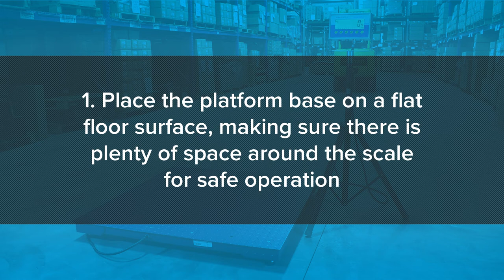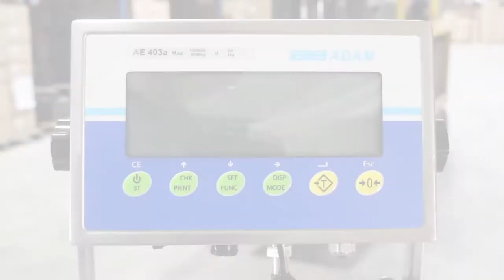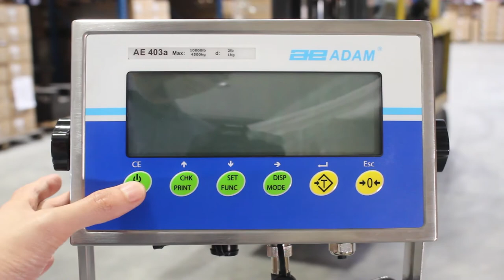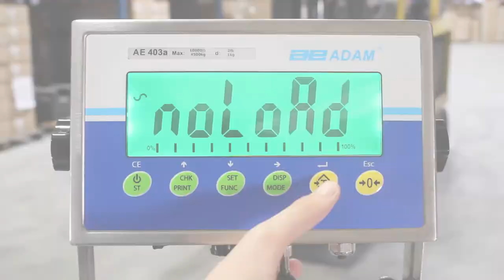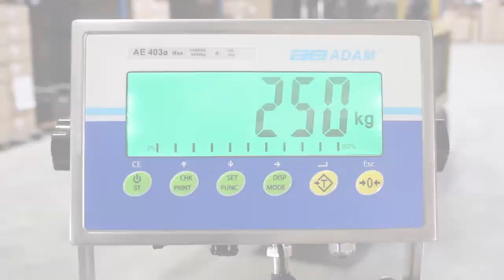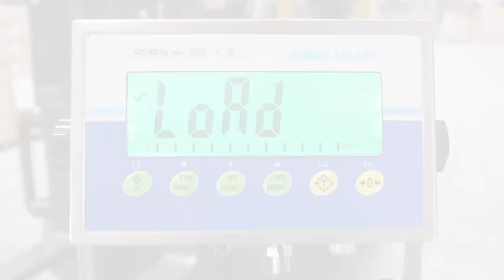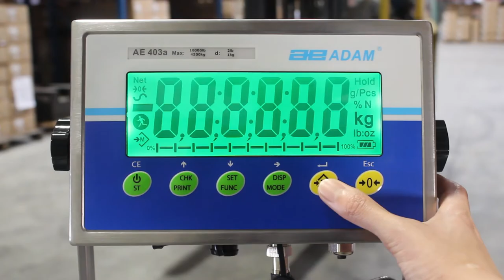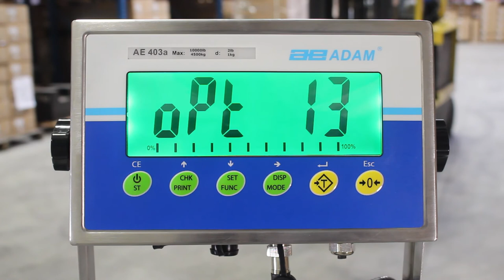Platform Calibration Guide using the AE 403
This video shows you a step by step instructions on how to user calibrate a platform scale using the Adam AE 403 indicator.

Since 1972, Adam Equipment has designed and manufactured precision balances and scales for professionals worldwide in the laboratory, health and fitness, education, industrial, food, animal/veterinary and jewelry markets. Adam is committed to offering an extensive selection of weighing equipment with best-in-class value. Headquartered in the United Kingdom, the company has strategically established offices in the United States, South Africa, Australia, China and Germany to provide product support and speedy delivery to distributors. For more information about the company and its products, go

Follow us through social media to get the most up-to-date information on Adam Equipment balances.